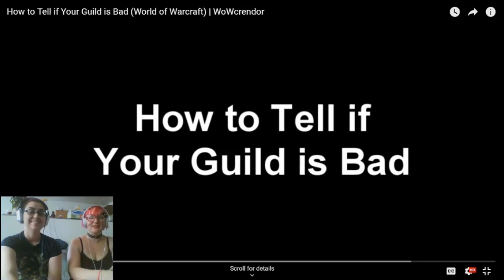Machinima with Bam-Bam ep 4 - Bad Guild and Toyota commercial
A TWO-FER! Found 2 real short videos that I still wanted to show in all their glory, but felt they'd be too short on their own. And yes, capitalism may have played a part in choosing the truck one.

Links!